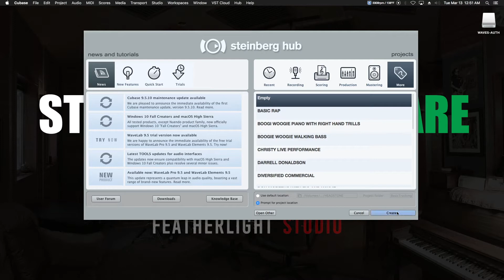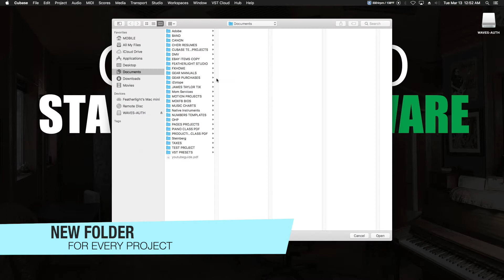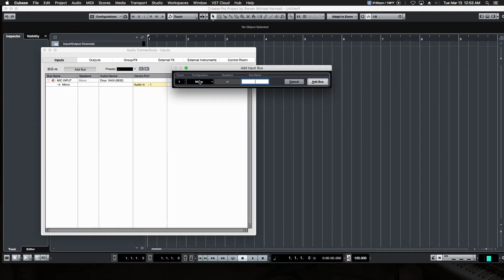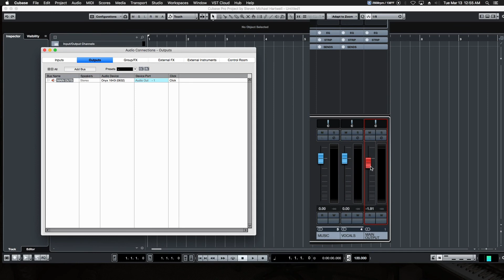LEARN CUBASE - 2. STARTUP & HARDWARE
Welcome Back! This is part 2 of a complete audio engineering course. In this video, learn how to setup hardware in Cubase Pro and get all your gear talking to each other and your DAW. Learn how to setup the separate inputs and outputs of your audio interface and assign them in Cubase.

A Safe and Happy New Year and Thank You to all you guys!!
Gear used in my video reviews:
Cubase Pro 11 Audio /MIDI Software
Cubase Elements 11 Audio/MIDI Software

Gear Used to make this video:
Coda Music MB-Stealth mic preamp
Nikon z6ii w/24-70 f4 lens
Samyang AF 14mm f2.8 lens
DJI Pocket 2 Creator Combo
Freewell Glow Mist Filter Set
Neewer Pro 660 50w RGB LED Light
Neewer 2 pack stainless steel light stands
GVM 2 pack RGB LED lighting kit w stands
Neewer LED Bi-Color 18in 70w Flapjack Light
FEELWORLD T7 7 inch 4K Camera Monitor
NICEYRIG NATO Handle with rail
SMALLRIG Z Series Camera Cage
Fotga Swing Away Matte Box
SupFoto V Mount Battery Power Plate
REYTRIC 154 Wh V Mount Battery
Rode Wireless Go
Shure SM7b Microphone
Mackie ProFXv3 10 Channel Mixer
DJI Ronin-SC - Camera Stabilizer
IK Multimedia Z-Tone DI Box
Gear purchased through these links provides the channel
a very small percentage at no coast to you and helps us
continue to make these videos.

c.2015-2022
All materials and video are the sole property/copyright of Featherlight Studio and cannot be resold or distributed without the express permission/license of Featherlight Studio.